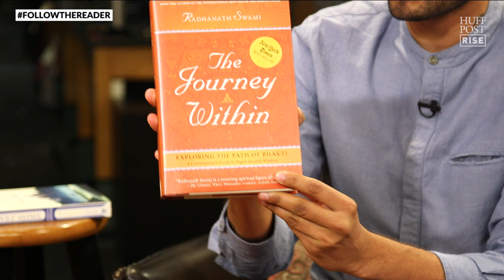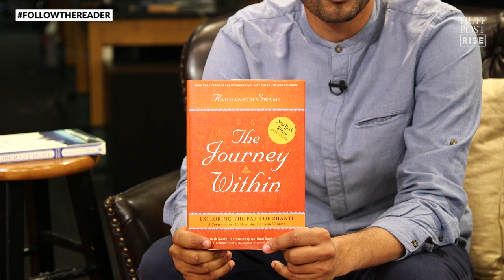Radhanath Swami | FollowTheReader With Jay Shetty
Jay Shetty and Radhanath Swami discuss his new book, "The Journey Within," and what he has learned in four decades of practicing Bhakti Yoga.